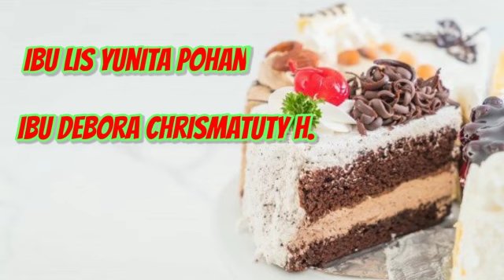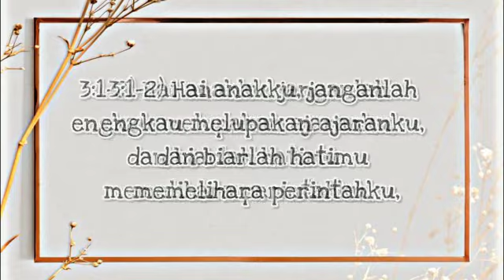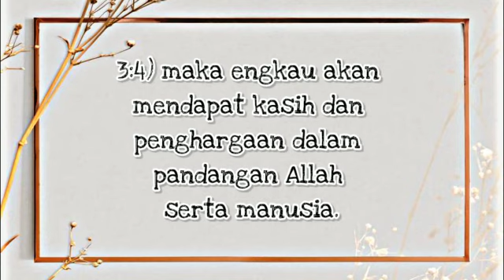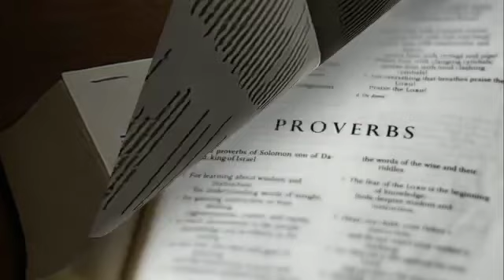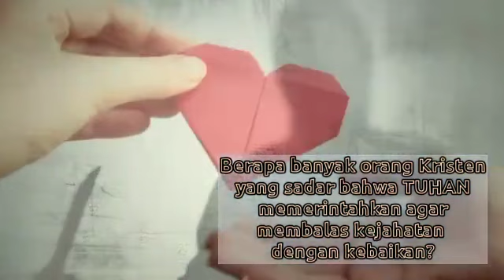"Hikmat & Berkat [ Pdt. David Pelletimu, S.Th ] Minggu, 16 Mei 2021